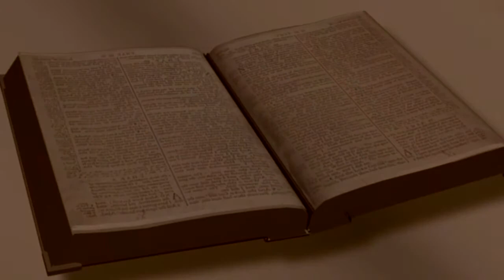Słowo od Pastora 3